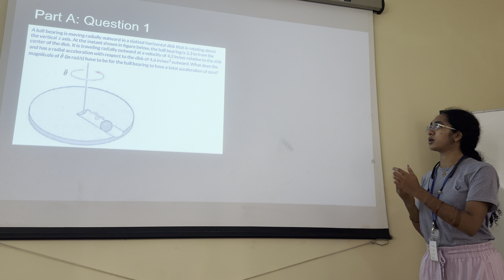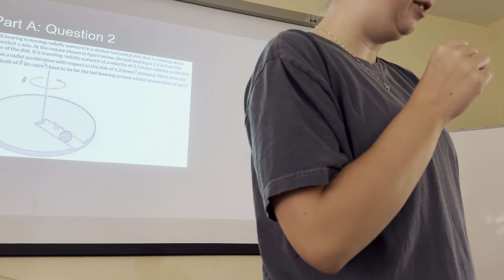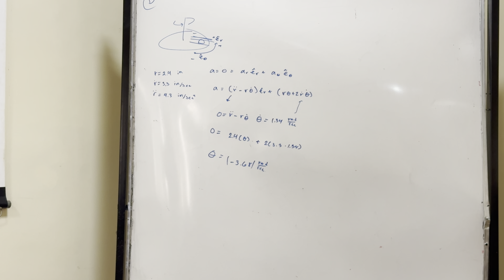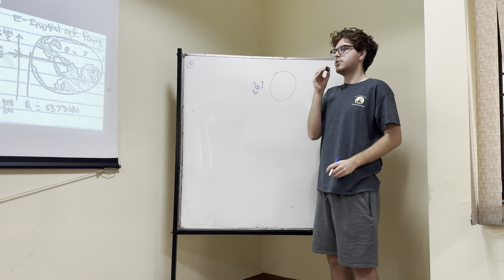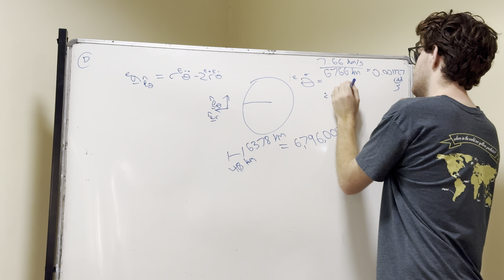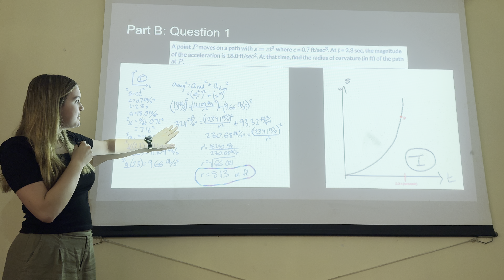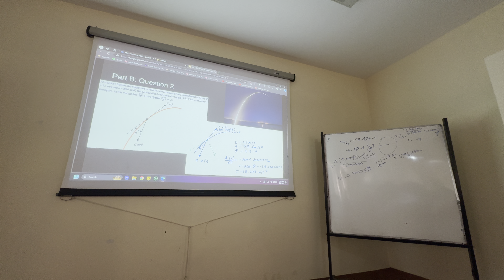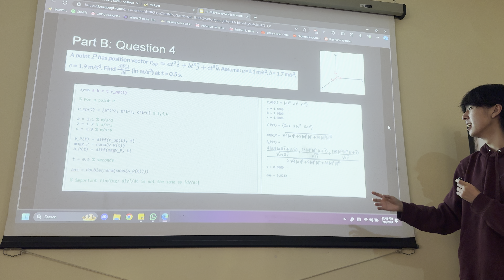Confab#9a: Cylindrical Coordinate System Solutions to Particle Kinematic Problems GT AE2220 Dynamics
🍑GT🐝sophomore🥈:AE2220🫸🏽:💨Dynamics🚀

If learning ain’t DYNAMIC, it ain’t worth learning❣️ For more details on "🔟W⨒NGS: 🔟-Week🇮🇳Indian🧭Navigation✈️for🐝Georgiatech🎓Students," releasing🎬this🌻summer, check out the following blog on the Georgia Tech Study Abroad Program in India

Leveraging & sustaining the initial enthusiasm of students in planning ahead to be ever-ready enables the learning process to be far more efficient. Further aiding such efficiency is our small class size, which is an extremely rare privilege these days for all of us. Hence, we’ll take the fullest advantage of this golden opportunity.

The syllabus for AE2220 is the standard that’s on the Georgia Tech portals. Nonetheless, we’ll explore it far more innovatively to not only render ourselves ready for the rapidly-evolving aerospace industry employment scenarios (influenced by AI, large language models & prompt engineering) but, more importantly, to enjoy learning together so much so that the students will be thirsty for other engineering mechanics/dynamics-related courses & electives in future semesters. This can happen much better collaboratively rather than competitively. A student’s only competition in this course will be with his/her own past.

Hence, the assessment pattern will also be conducive to the above vision. Integral part of the learning package are very short homework modules at the end of almost every class, to be worked out together as a group, leveraging any relevant resources available/accessible to registered GT students (including soft copies of books from GT library via VPN, internet sources, apps &, most significantly, GPT-4!) & interactively presented at the beginning of the very next class as a team, with instantaneous feedback for better understanding & improvised future assignments. Quintessentially, the assessment will be an integral part of OUR learning process, not just YOURS! This is explained in more detail in this very first video of this series.

Tech is historically famous for its legendary dynamicists. Our lectures will be an improvised & extended live re-enactment of the unforgettable interactive sessions on the basics of dynamics, through which I so joyfully learnt from a legend who’s no more: Prof Dewey Harper Hodges at Georgia Tech. Video recordings of our lectures will be readily accessible to you on YouTube:

See y’all week after week, with or without vlog lag! As you pack your bags for the ten-week bhāratīya (Indian) sojourn, I wish y’all a safe flight to namma béṅgalūrū (as we locals love to call our city!), an enjoyable stay on the IISc campus & of course the cultural experience during the consecutive long weekends, as the icing on the cake.

I’m sure your enthusiasm in planning ahead to be ever ready will enable our learning process together to be far more efficient. Further aiding such an efficiency is our small class size of just eight students, which is an extremely rare privilege these days for all of us. Hence, we’ll take the fullest advantage of this golden opportunity. In CC is the GTA for our class, Singepogu Chinnababu, one of my PhD students &, more importantly, a very friendly & helpful human being.

As I mentioned over our inaugural Teams meeting for the GT SAP which some of you attended, no text books are required & the syllabus is the standard that’s on the Georgia Tech portals. Nonetheless, we’ll explore it far more innovatively to not only make ourselves ready for the rapidly-evolving employment scenarios (influenced by AI, large language models, prompt engineering etc.) but, more significantly, to enjoy learning together so much so that you’ll be thirsty for other structures-related courses & electives in future semesters. This can happen much better collaboratively rather than competitively. The only competition in this course will be with the past of yourself.

Hence, the assessment pattern will also be conducive to the above vision. You’ll have no exams whatsoever but very short assignments that I’ll allocate during the relevant classes. These assignments ought to be worked out by all eight of you together as a group, leveraging any relevant resources available/accessible to you (including soft copies of books from GT library via VPN, internet sources, apps &, most significantly, GPT-4o/GEMINI/Perplexity/CoPilot/OlaKrutrim/BharatGPT/hanooman etc!) & interactively presented at the beginning of the very next week as a team, with instantaneous feedback for better understanding & improvised future assignments. Quintessentially, the assessment will be an integral part of OUR learning process, not just YOURS!

Bon✈️voyage, 🪷namaskāram̐🙏&🇮🇳jaihind🕉️
🙇🏻‍♂️pranām̐👣&🛕dhanyōsmi☺️
🌄dinēś🌅